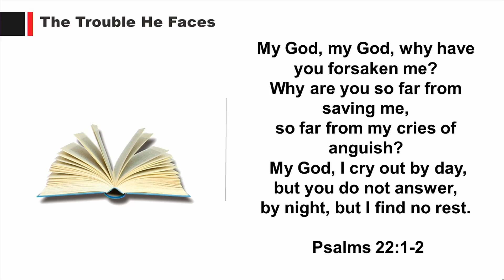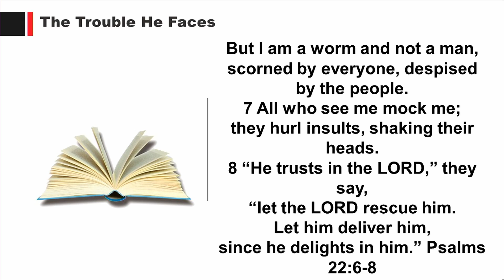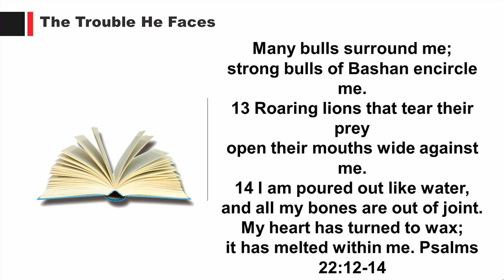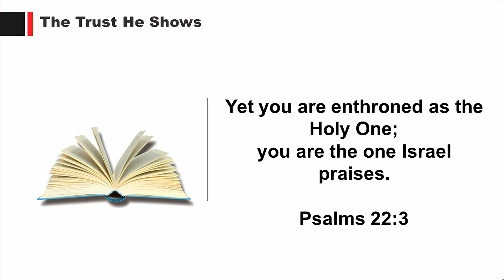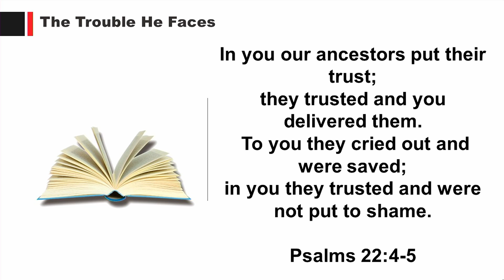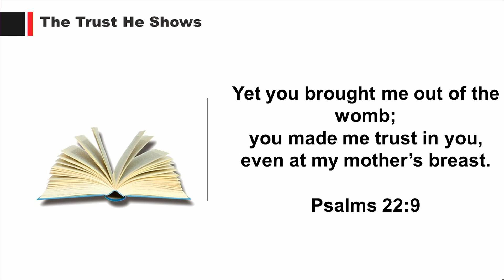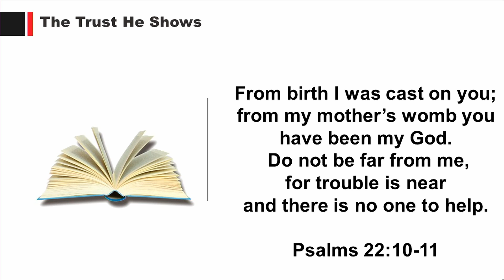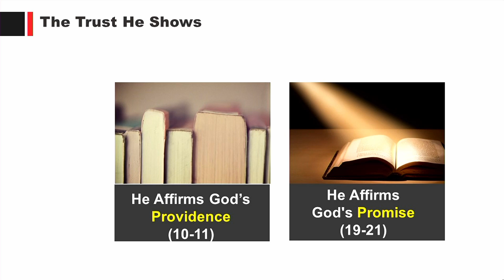Psalm 22:1-31 "My God, My God Why?" Rev. John Silvanus @ TLC